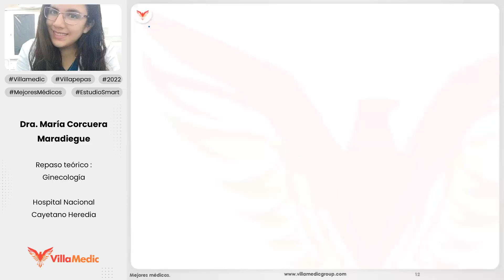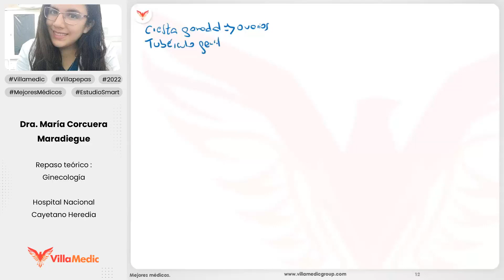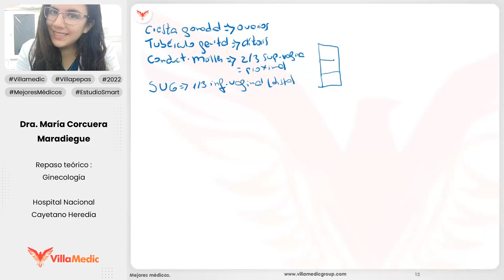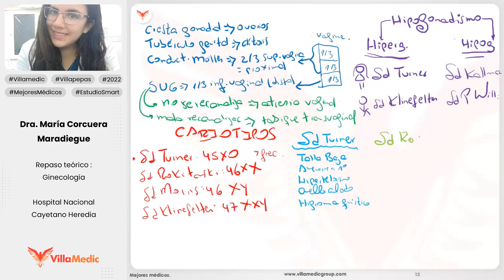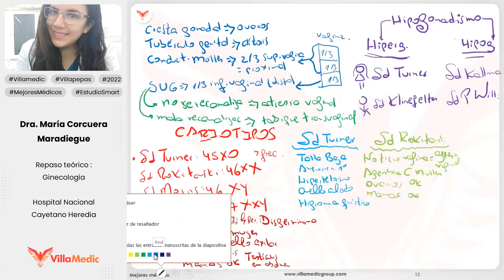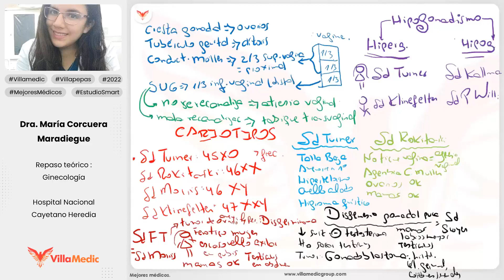PREGUNTAS Y RESPUESTAS PARTE 1 - GINECOLOGÍA - VILLAMEDIC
Primera parte de preguntas y respuestas sobre ginecología de los temas vistos anteriormente en los videos pasados. ENAM. ENARM. Villamedic.
Canal Medicin.